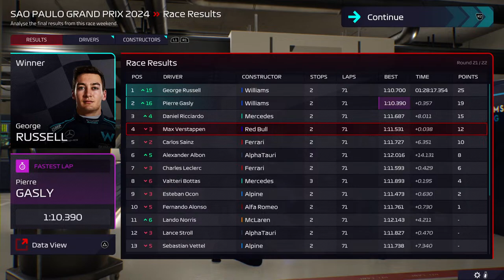F1 Manager 22 [PS5] WILLIAMS S03/R21 - SAO PAULO